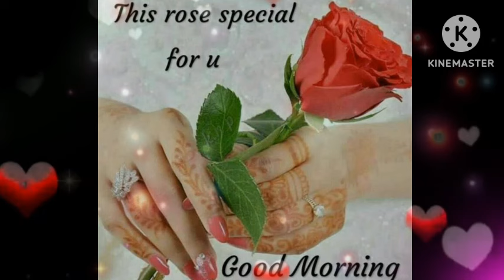Good Morning Status 💓 Have A Beautiful Morning 💓 Good Morning 💓 What's App Status 💓